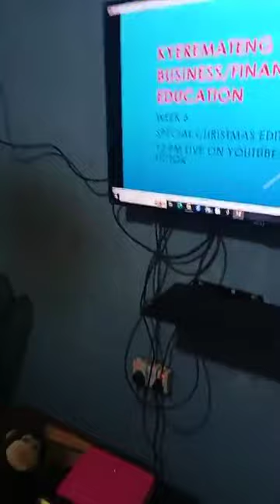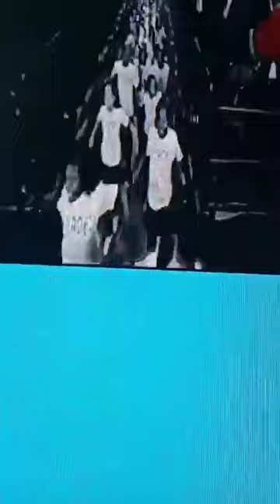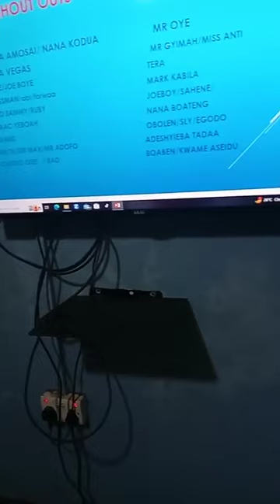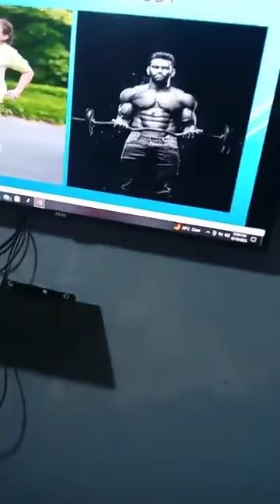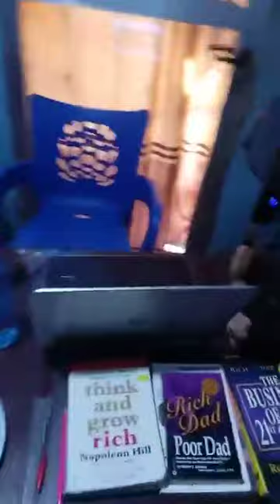HOW THE HOST INTRODUCES HEALTHY LIVING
Kyeremateng explains why the rich / most successful take good care of their lives. Do exercise and eat good food